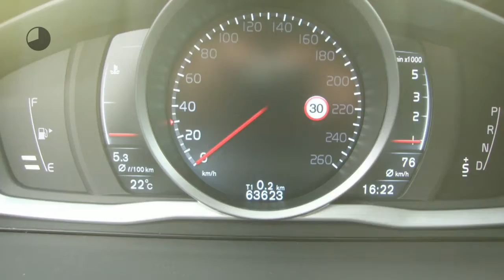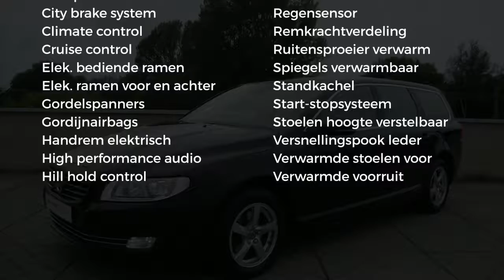Volvo V70 D3 150pk Geartronic Classic Edition